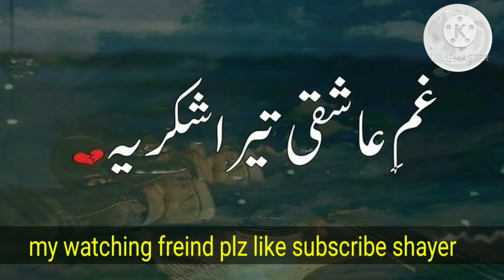Gragious smoky eyes makeup turtorial 2021